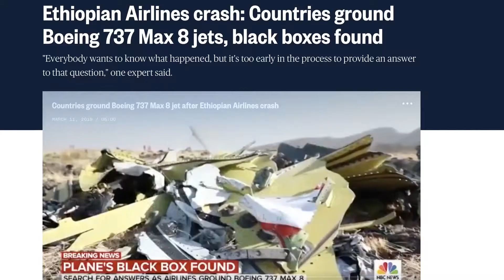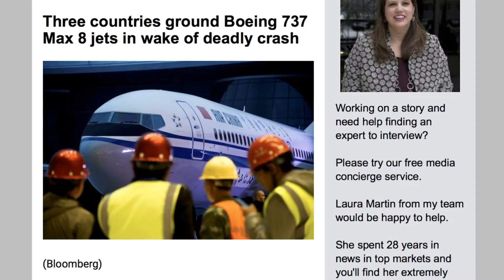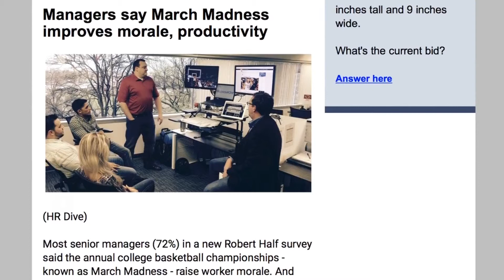March 11th, 2019: News & Weather in Under 5 min 🕰!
Here’s a look at news and weather in under 5 min 🕰 with Digital Correspondent @sarahstrackhouse and Meteorologist @cashpayne! 📺📰🌤🎥🎤

GOOD MORNING EVERYONE HAPPH MONDAY - WELCOME TO REAL NEWS AND WEATHER - I’M DIGITAL CORRESPONDENT SARAH STRACKHOUSE. WE’RE STARTING WITH A LOOK AT YOUR TOP HEADLINES… CHINA HAS GROUNDED ALMOST 100 BOEING 737 MAX EIGHT AIRCRAFTS THIS MORNING AFTER A CRASH OF ONE OF THEIR PLANES IN ETHIOPIA KILLED ALL 157 PEOPLE ON BOARD THIS WEEKEND. NBC REPORTS TWO OTHER COUNTRIES HAVE ALSO GROUNDED THE BOEING 737 MAX 8 JET SAYING IT’S THE SAME MAKE AND MODEL AS THE PLANE THAT KILLED 189 PEOPLE LAST YEAR NEAR INDONESIA. THE BLACK BOXES FROM THE FLIGHT HAVE BEEN FOUND AND THE CAUSE OF THE CRASH IS BEING INVESTIGATED.

AND CNN IS BEING SUED 250 MILLION DOLLARS FOR QUOTE DIRECT ATTACKS ON COVINGTON CATHOLIC HIGH SCHOOL STUDENT, NICK SANDMANN. ACCORDING TO THE WASHINGTON TIMES, IN JANUARY ON A CLASS TRIP TO THE LINCOLN MEMORIAL - SANDMANN WAS WEARING A 'MAKE AMERICA GREAT AGAIN' HAT AND WAS WIDELY DEPICTED IN THE MEDIA AS HARASSING AN OMAHA NATIONAL EDLER. WHEN THE FULL VIDEO OF THE INCIDENT WAS FOUND - IT CAME TO LIGHT THAT THE AMERICAN INDIAN ACTIVISTS APPROACHED THE STUDENTS WHO WERE WAITING FOR THE BUS BACK TO SCHOOL, AND A GROUP OF BLACK HEBREW ISRAELITES PROTESTORS SHOUTED RACIAL AND HOMOPHOBIC SLURS AT THE TEENS. SANDMANN’S LAWYER GAVE OUTLETS AND CELEBRITIES WHO SHARED THE VIDEO WITHOUT FULL CONTEXT TIME TO APOLOGIZE BUT IS NOW SUING NUMEROUS OUTLETS, INCLUDING CNN AND THE WASHINGTON POST, IN DEFAMATION LAWSUITS.

AND A WOMAN IN ARIZONA WAS ATTACKED AFTER TRYING TO TAKE A SELFIE WITH A JAGUAR AT A WILD LIFE ZOO JUST OUTSIDE OF PHOENIX SATURDAY. ACCORDING TO ABC NEWS THE WOMAN CROSSED A BARRIER AND THE JAGUAR SWIPED AT HER. THE ZOO SAID IN A STATEMENT QUOTE SHE’S A WILD ANIMAL AND THERE WERE PROPER BARRIERS IN PLACE TO KEEP OUR GUESTS SAFE, NOT A WILD ANIMALS FAULT WHEN BARRIERS ARE CROSSED… STILL SENDING PRAYERS TO HER AND HER FAMILY. END WUOTE. LUCKILY THE INJURIES WERE NON-LIFE THREATENING.

WELL IT WAS A BEAUTIFUL DAY SATURDAY BUT A LITTLE COLDER YESTERDAY - LET’S SEE WHAT’S IN STORE OF RUS THIS WEEK WITH METEOROLOGIST CASH PAYNE … CASH…